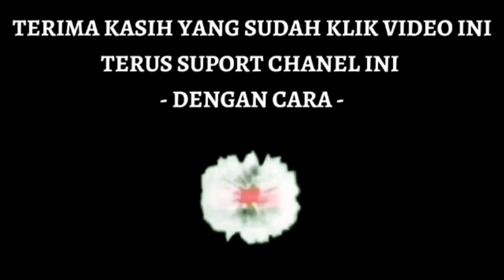AKSI KESURUPAN KEWAN ALAS NITEH TURONGGO SETO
kesurupan yang terjadi membuat aksi heboh,di gedung rejo bk 9 belitang oku timur
pentas nya NITEH TURONGGO SETO
mayangkoro,banteng suro,singo barong